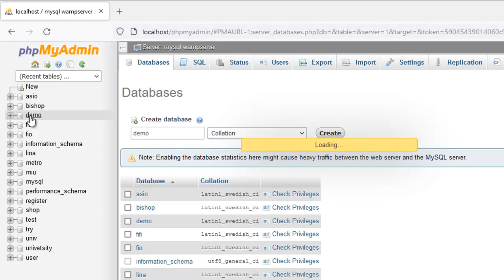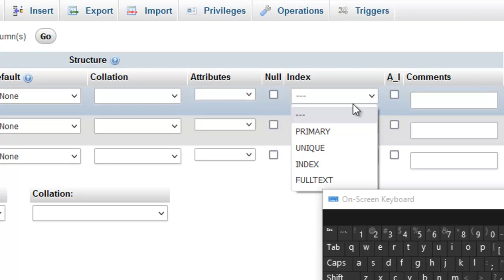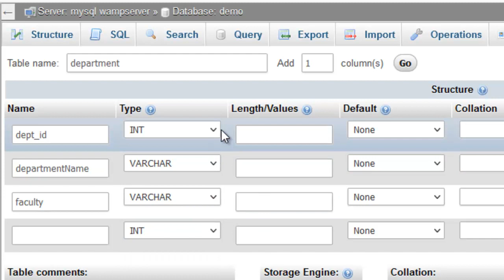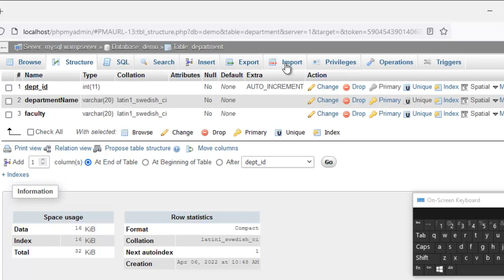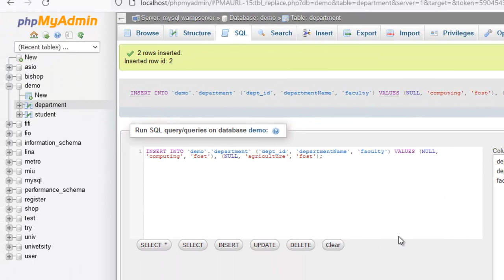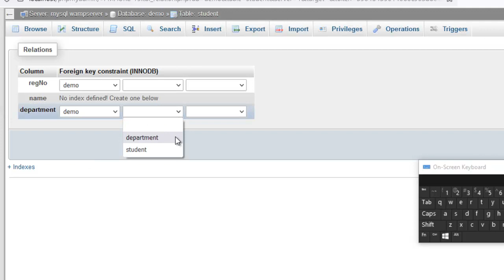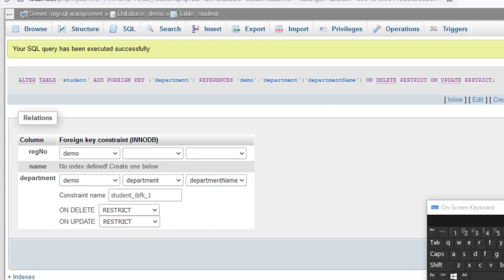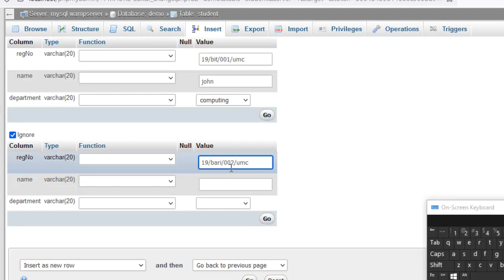Creating Foreign keys with xampp and wamp server